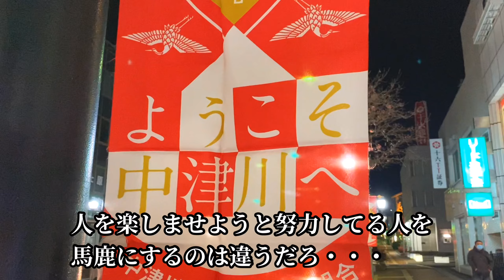【２０２１年】地方都市のイルミネーションや夜の街、散歩、中津川・恵那市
あけましておめでとうございますm(_ _)m
岐阜県・中津川市と恵那市の駅前周辺の夜散歩と恵那市の公園のイルミネーションを撮影しました。

岐阜県から「外出の自粛が１月１日から６日まで」と言う事と、少しの間は県外移動も出来ませんので、様子を見て活動をしたいと思っています。